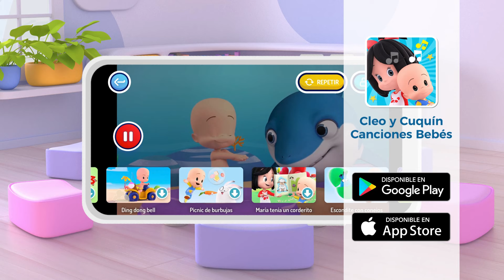Balloons, rabbits and colors & more learning videos